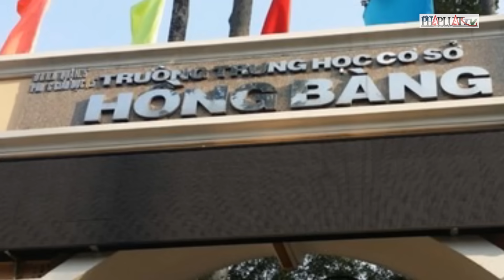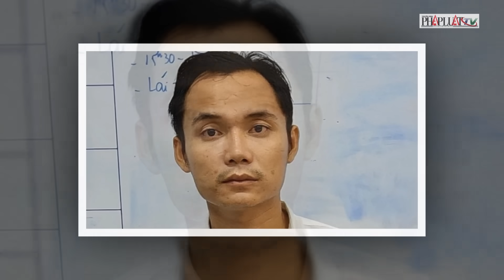Bản tin trưa 10-12: Hai phạm nhân trốn khỏi trại giam Xuân Hà như thế nào? | PLO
PLO | Nhà đầu tư cao tốc Trung Lương - Mỹ Thuận chậm bồi thường cho hàng trăm hộ dân; Hai phạm nhân trốn khỏi trại giam Xuân Hà như thế nào?; Cô giáo bị ném dép có quyền khởi kiện không?; Sự thật vụ học sinh lớp 8 bị thầy giáo đánh gãy xương; Miền Bắc sắp đón đợt không khí lạnh rất mạnh Vào khách sạn với bạn facebook, cô gái bị cướp hết tài sản; Biên phòng bắt nam thanh niên cùng 2000 viên ma túy trong căn nhà hoang; 6 người kẹt trong đám cháy nhà ở quận 10 được cảnh sát cứu kịp; 2 thanh niên mạo danh CSCĐ tuần tra, nhắc nhở người vi phạm; Israel tuyên bố hạ hơn 7.000 binh sĩ Hamas; Chính phủ Mỹ dùng quyền khẩn cấp bán gần 14.000 quả đạn tăng cho Israel; Phu nhân Tổng thống Ukraine lên tiếng về chuyện viện trợ